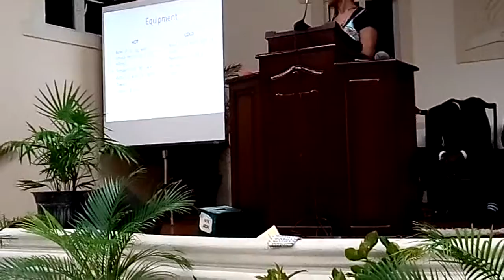The great benefits of hydrotherapy